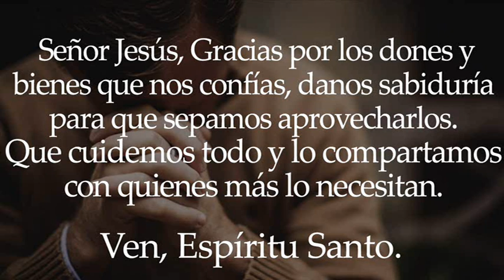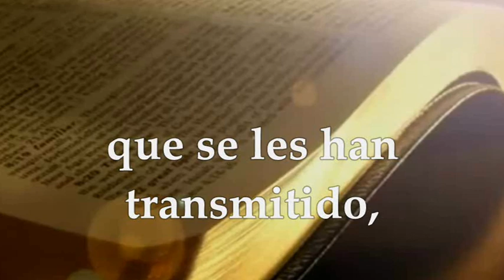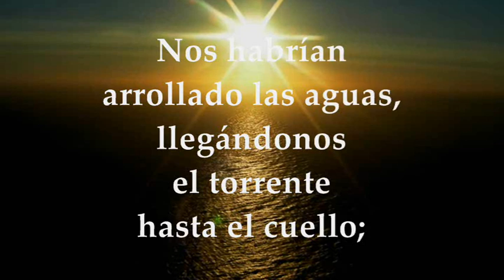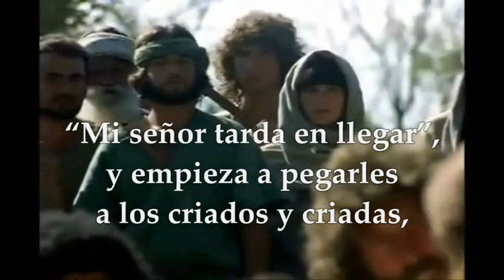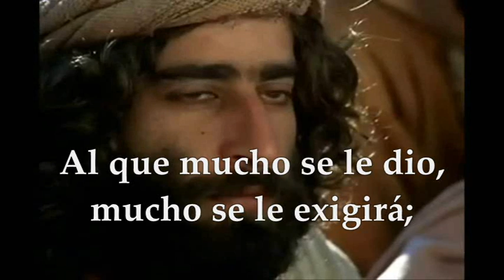MIÉRCOLES OCTUBRE 20 DE 2021 | LUCAS 12,39-48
LECTURAS Y EVANGELIO EUCARISTÍA MIÉRCOLES OCTUBRE 20 DE 2021 MIÉRCOLES XXIX SEMANA DEL TIEMPO ORDINARIO CICLO B
Primera Lectura: De la carta del apóstol San Pablo a los Romanos Rm 6,12-18 Salmo 123,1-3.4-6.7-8 R/. Nuestro auxilio es el nombre del Señor Evangelio según san Lucas 12,39-48